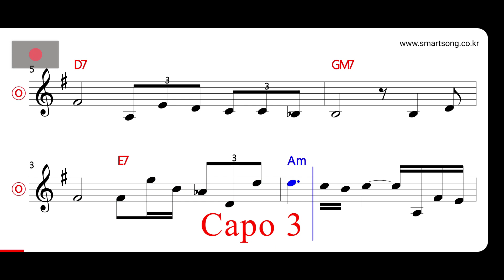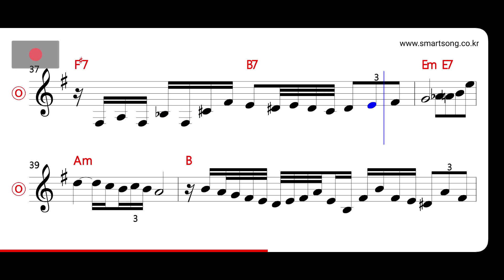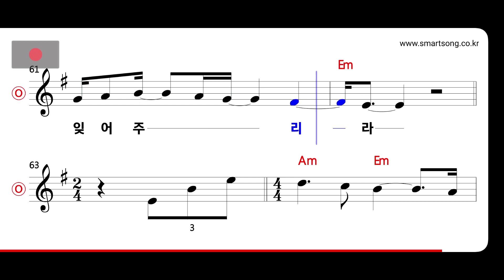김건모 - 립스틱 짙게 바르고 MR